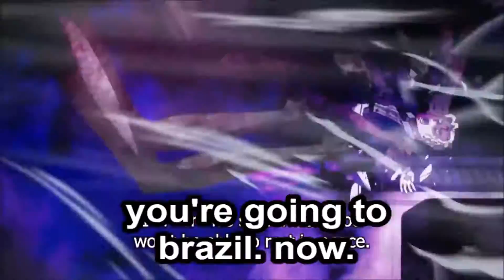Your never coming back.